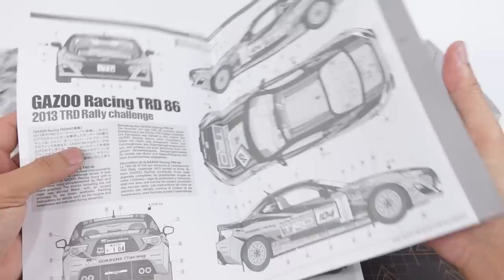How to build a Toyota GT86, 1/24 Scale Model Car. Part 1/2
Kit- Tamiya TRD Rally 86
Scale - 1/24
Paint - asphalt Grey
Wheel - Custom 3D Print Gramlight 57CR
Tyres - Hobby Design AD08
Brakes - ZoomOnModel Brake Set